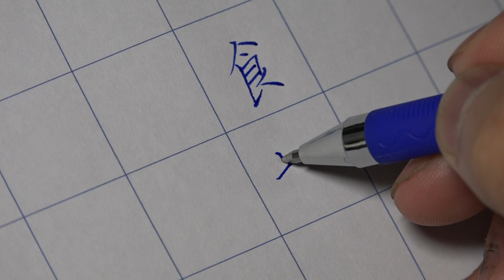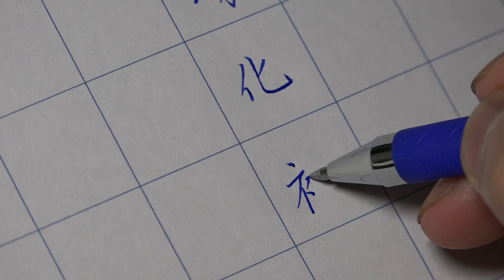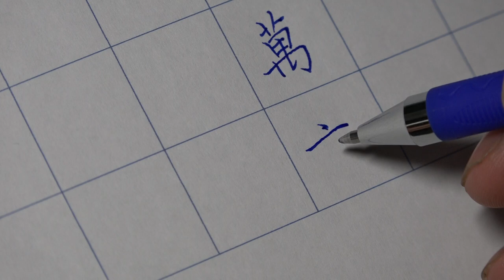智永《真書千字文》硬筆書法臨寫示範012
智永《真書千字文》是學習晉、唐筆法的重要管道，也是寫經碑帖之王。